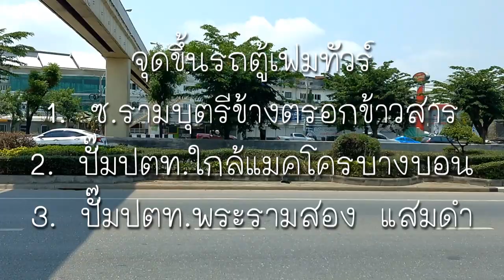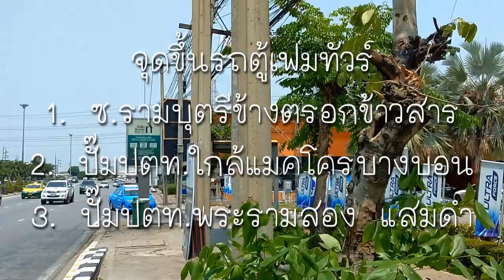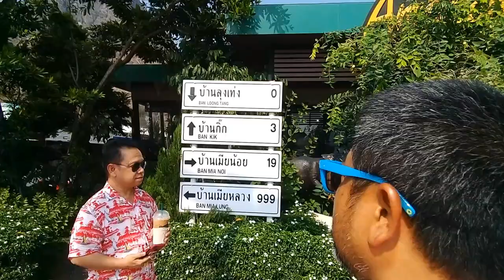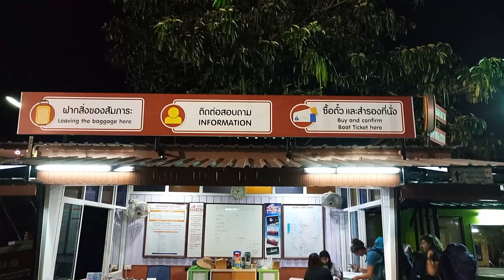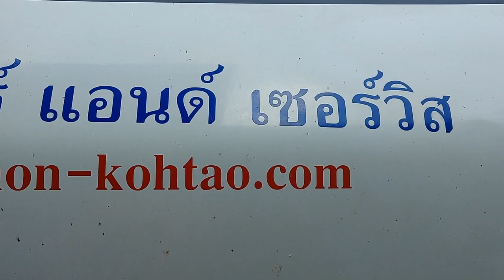รีวิว รถตู้ กรุงเทพฯ ทุ่งวัวแล่น ชุมพร เกาะเต่า เฟมทัวร์ minibus to Koh Tao from khaosan road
ไปเกาะเต่าแบบไม่ต้องทนเหม็นเต่าฝรั่งบนรถ แนะนำนี่เลยครับ
รถตู้ จาก กรุงเทพฯ ไป ทุ่งวัวแล่น ชุมพร เกาะเต่า นั่งสบาย ไม่ค่อยมีคน